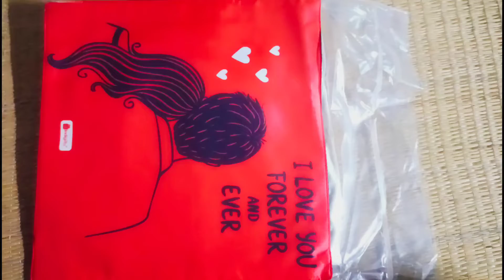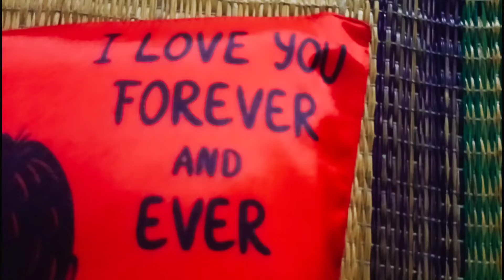Flipkart smartbuy pillow | Pillow Unboxing video | How to open a pillow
Take a look at this Pinkdesh I Love You Forever And Ever Couple Printed Pillow Cushion for Girl/Boy/Husband/Wife/Partner/Valentine Day Gift - 34 cm on Flipkart

Video